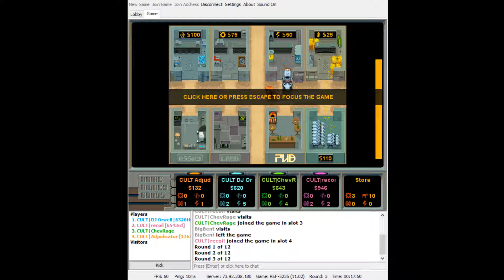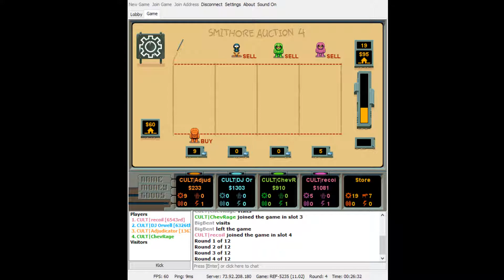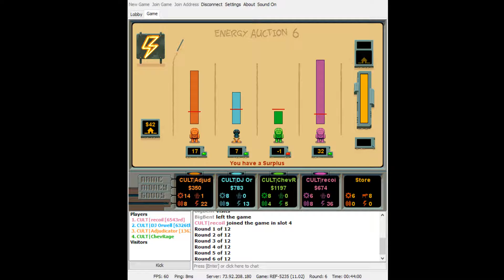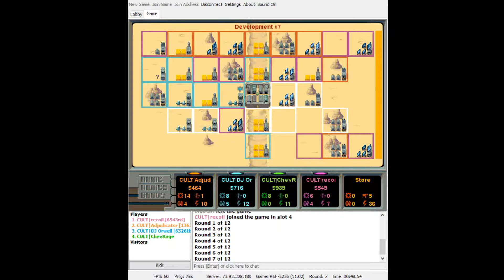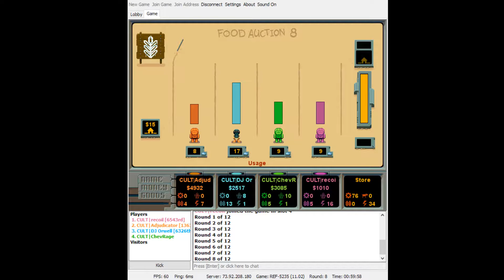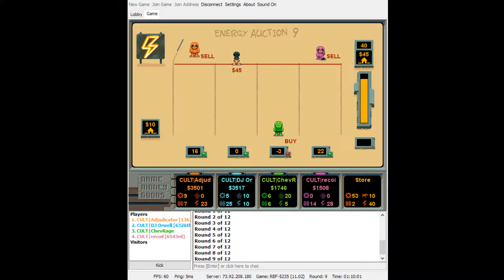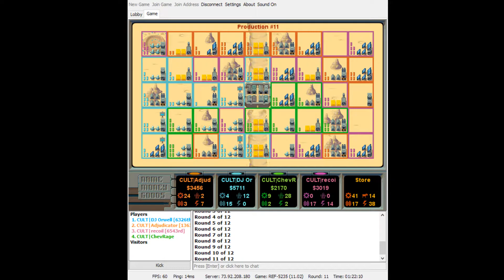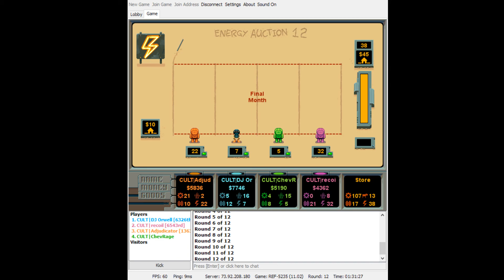Planet M.U.L.E. with The Cult